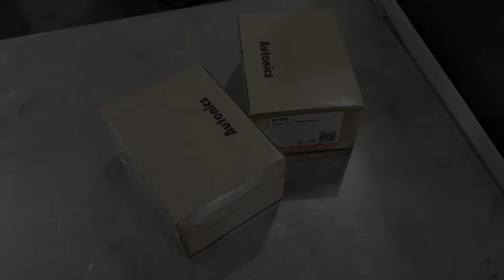How to use heat shrinkable film to pack the earphone box.Automatic Shrink Wrapping Machine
Hello,